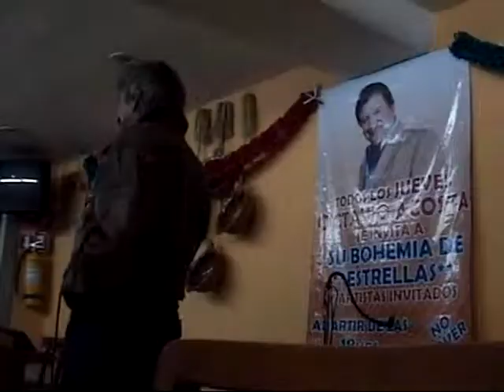TU AMOR Y MI AMOR OCTAVIO ACOSTA(Grabacion casera)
En los paisajes de La Chemba de mi bello Tinguindin recordando este tema musicai..